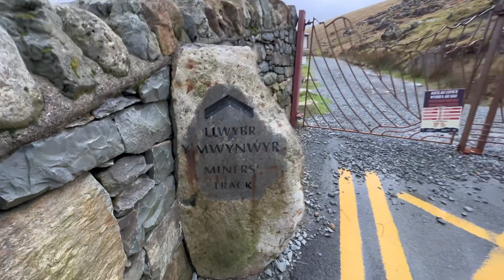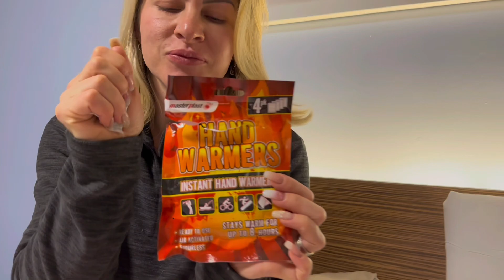Snowdonia, um lugar de tirar o fôlego. Trilha até o cume Vlog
Hoje foi dia de montanha! Escalamos o Snowdonia até o seu cume de 1.085 metros, o vento no cume estava surreal, mas enfrentamos a força da natureza para subir ao cume do Snowdonia. E aí? Você teria coragem? Me diz aí 😎✌🏻🏴󠁧󠁢󠁷󠁬󠁳󠁿